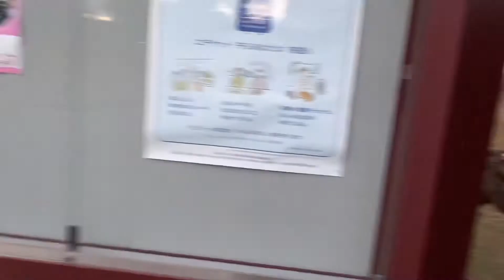Nara deer and I did Hide & Seek at Nara Park!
I used to see him before Christmas every time I went to Nara Park, and fed him with lots of deer crackers. He recognised me and followed me for deer crackers when he saw me but he’s now gone and hope he’s coming back in spring.